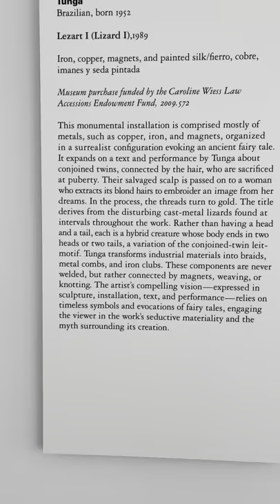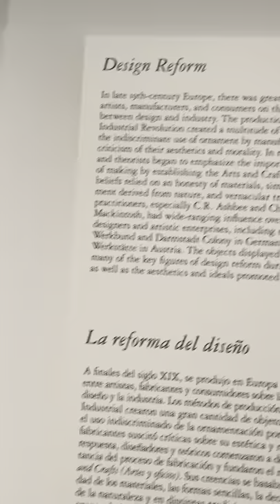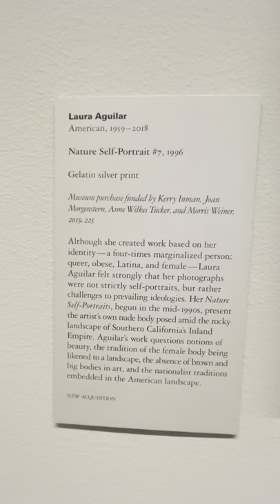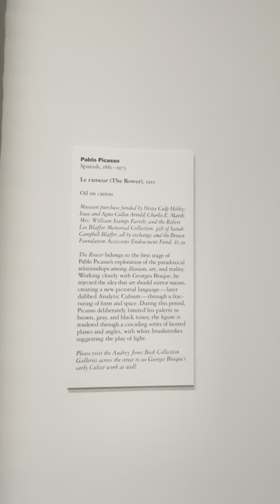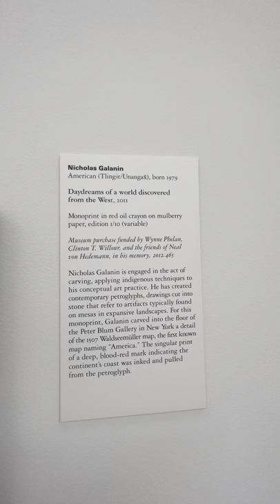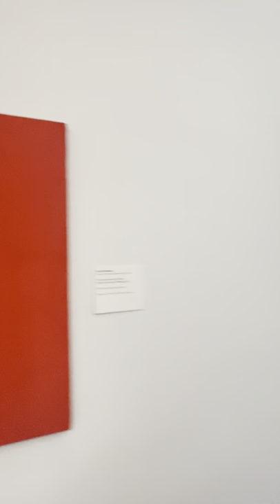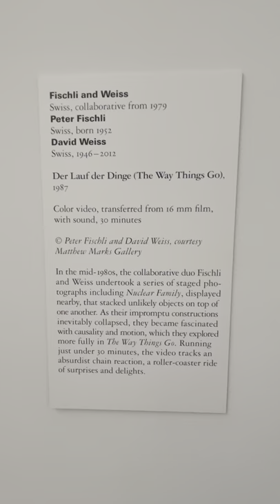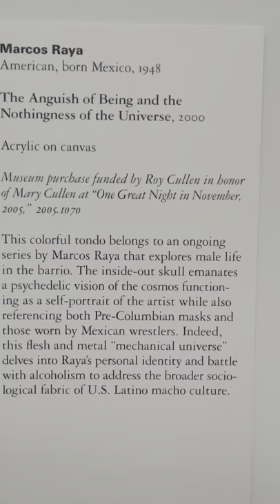Houston Art Museum Kinder Building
Modern and Contemporary Art